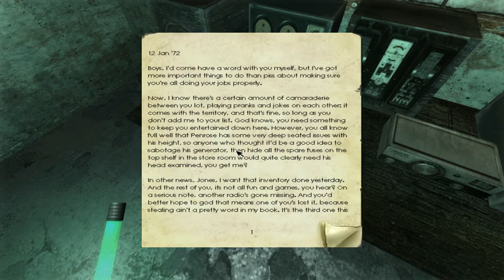Penumbra: Overture #6 - Morse Pit (feat. Inger Kari)